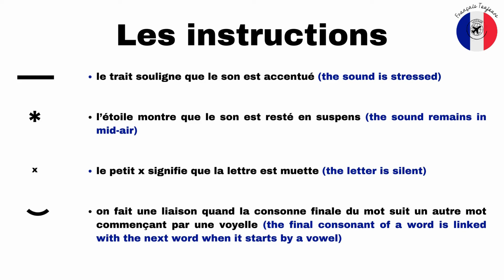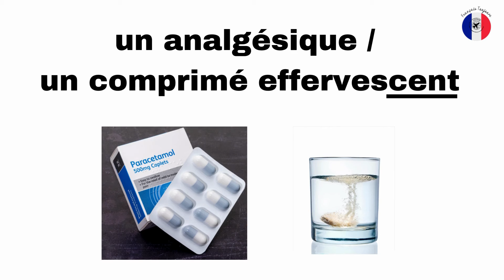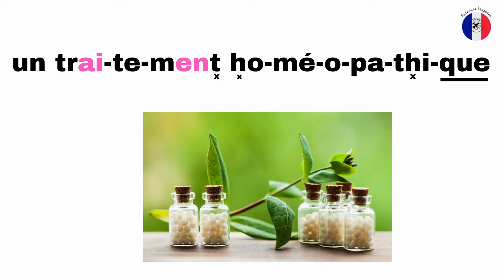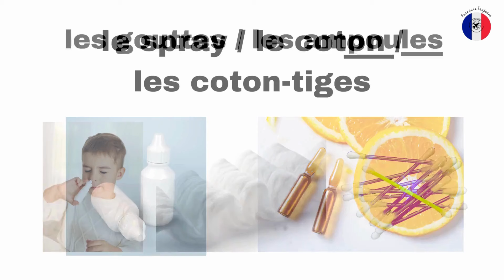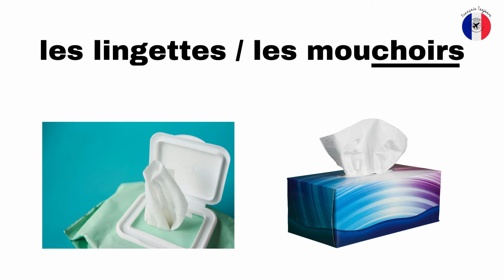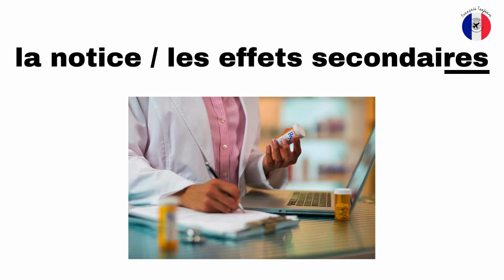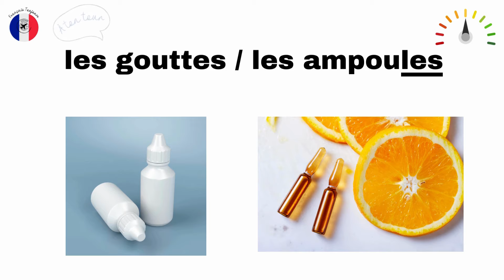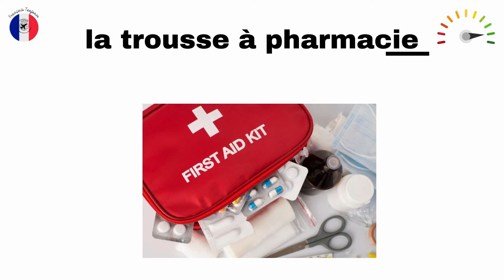FRANÇAIS TOUJOURS - PRONONCIATION FRANÇAISE : À LA PHARMACIE - VOCABULAIRE ET PRATIQUE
Qu'avez-vous préféré dans cette vidéo? Quel devrait être mon prochain sujet? Partagez vos idées ci-dessous! For lovers of the French language and learning French, here is a special "À LA PHARMACIE" edition, all in French for you to enjoy and discover another side of the language. Improve your French pronunciation with me at FRANÇAIS TOUJOURS!